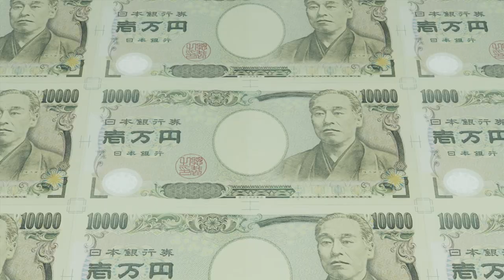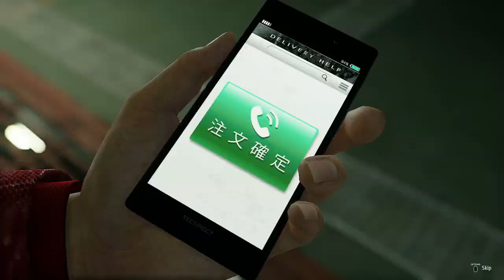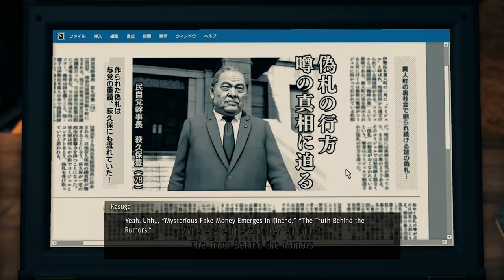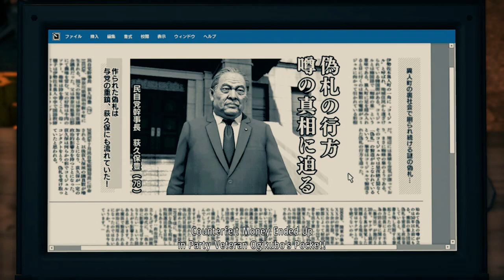Yakuza: Like a Dragon - Boss 12 / Chapter 7 End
After all our messing around, it's time to go pay the Geomijul a visit at last, and we're greeted by a rather fashionable lady who seems pretty friendly and leads us to the main building... where she promptly ditches us, leaving us with instructions to get to the top of the building, and a lot of men ready to attack us! The dungeon itself is rather short, but the cutscenes certainly aren't, as we get a lot of revelations, a boss battle, and then even more revelations!

The boss himself is an old friend from Yakuza 6, and he brings his theme with him! Joon-gi Han, also known as Korean Vergil, has a decently strong gun attack, a few strike attacks, and he can poison you as well as put you to sleep.
He's weak to Fire, and he can be afflicted with a cold by attacks such as a Host's Sparkling Splash and poisoned by Nancy-chan's summon, which adds a fair bit of damage over the course of the fight.
Something to note is that Nanba is out of the party starting from this fight, so if you don't have Eri, you'll be going at it with only three characters.

After that fight, you'll have three groups of enemies to deal with, thankfully you are fully healed up before that gauntlet.

Once all that is done, Ichiban's party receives an invitation to a restaurant in Chinatown and make a little detour by the Homeless Camp before heading there for a pretty important scene that ends the chapter...

Timestamps:
0:00 Making contact with the Geomijul
27:15 Cutscenes galore!
52:21 Boss fight: Joon-gi Han
59:21 More battles to escape
01:13:38 More cutscenes, and end of the chapter